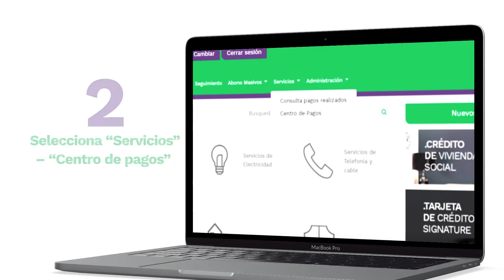Tutorial - Pago de servicios con puntos Portal Transaccional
Paga tus servicios a través del Portal Transaccional con los puntos de tu Tarjeta de Crédito.